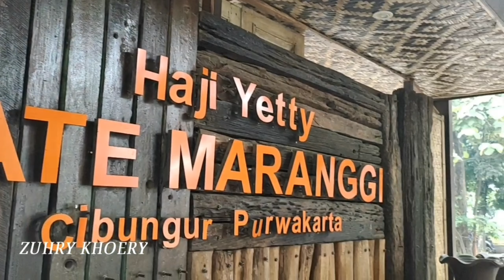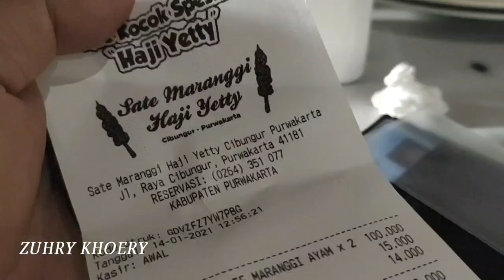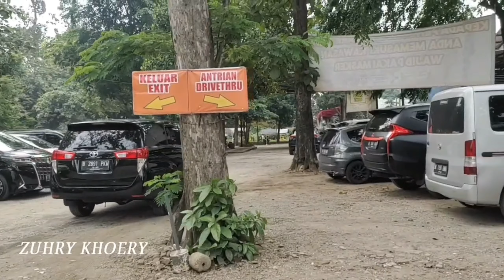SATE MARANGGI HAJI YETTY, CIBUNGUR PURWAKARTA